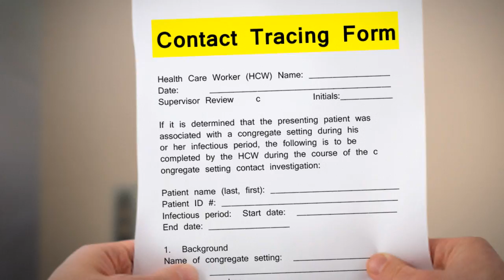Childhood tuberculosis in the EU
Many children still suffer from TB in the EU/EEA. Trends in notification of childhood TB indicate that transmission to children still occurs within the borders of the EU, also in low-incidence countries. Preventing TB infection in children is the foundation to achieving a TB-free generation in the EU/EEA.